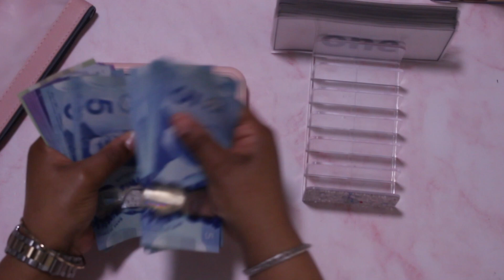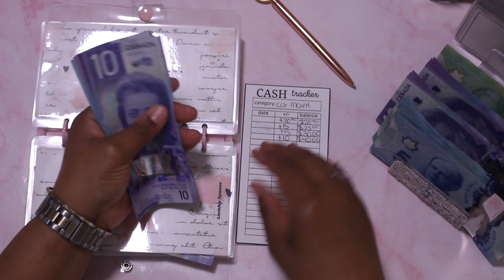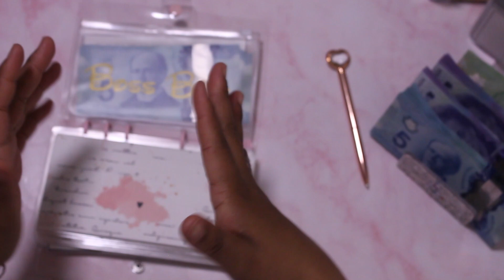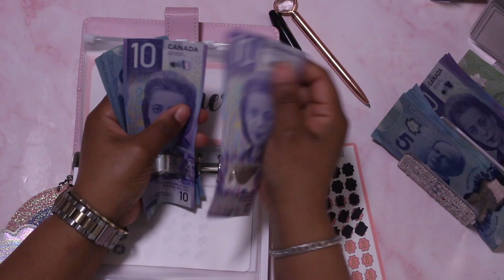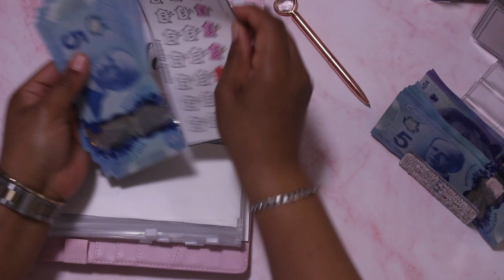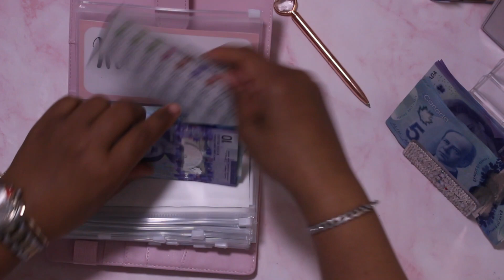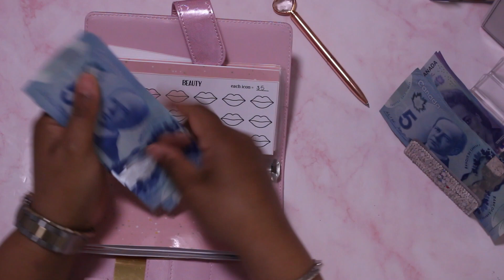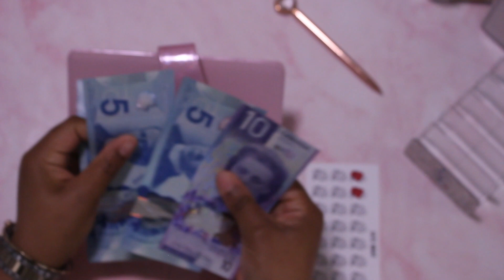CASH STUFFING $325 | SEMI-MONTHLY SINKING FUNDS + MINI CHALLENGES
Hey Friends!

On this channel, you will find budgeting content, cash stuffing, savings challenges, and more!
I hope you grow to love my content.
Xox,
Symone

♡ The journey began in January 2022